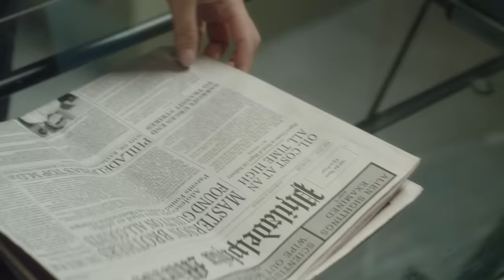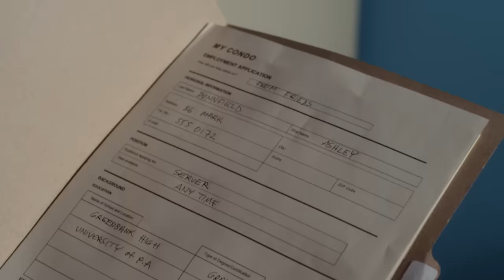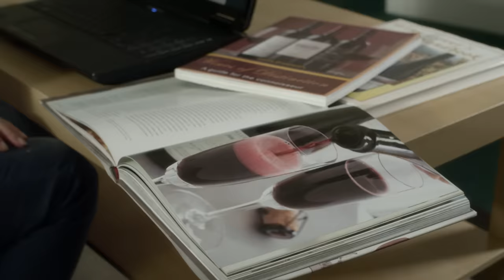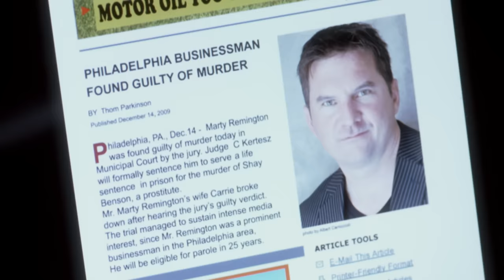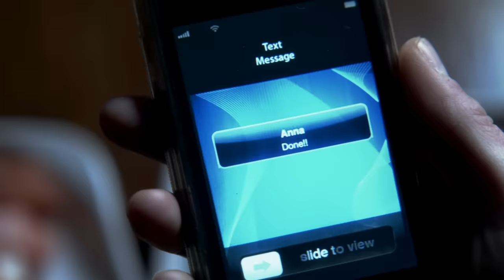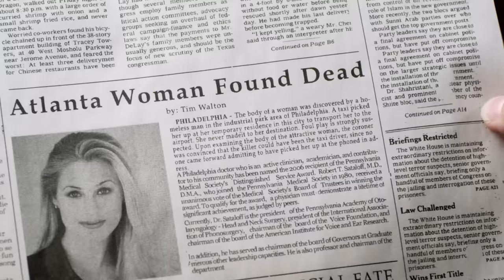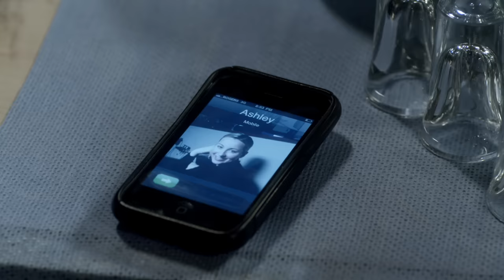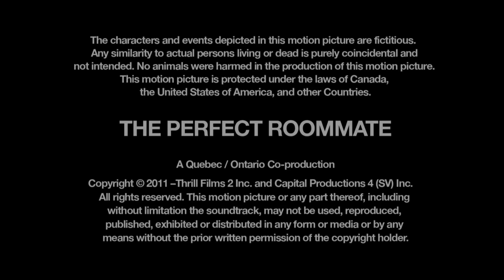The Perfect Roommate | Full Movie | LMN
When college student Ashley invites a friend from work to move in with her, she quickly finds out that the new roommate has set her sights on more than just sharing an apartment. She wants Ashley's wealthy, widowed father and will stop at nothing to get him... even murder. Boti Bliss, Ashley Leggat and William Moses star. 'The Perfect Roommate' (2011)